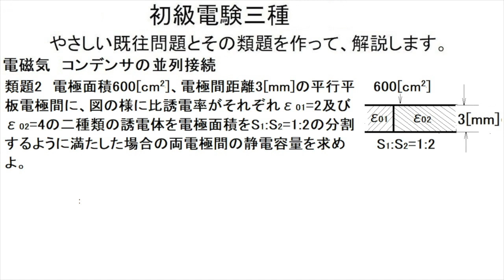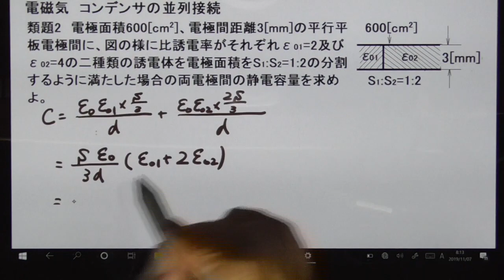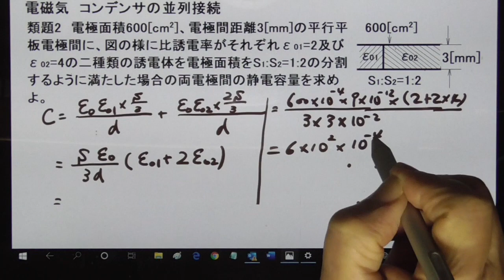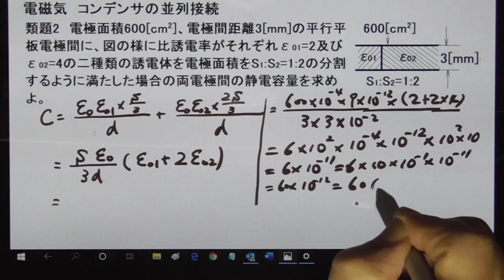初級電験三種 電磁気 並列平行平板コンデンサの容量 類題2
昨日の問題より、少し難題にしてあります。
TKGさんにご指摘頂いた通り、3mm=3×10^-3に訂正します。したがって、答は600[pF]になります。